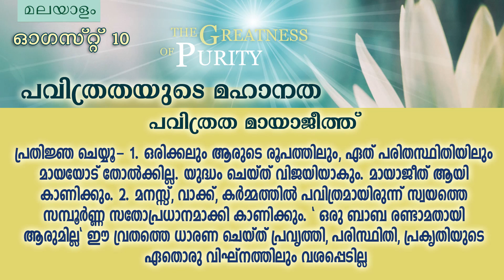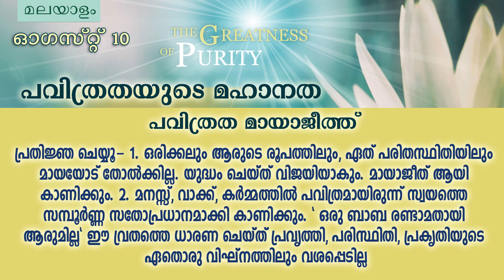Malayalam August 11 Mohini Didiji Hindi series Pavithratha ki Mahanatha